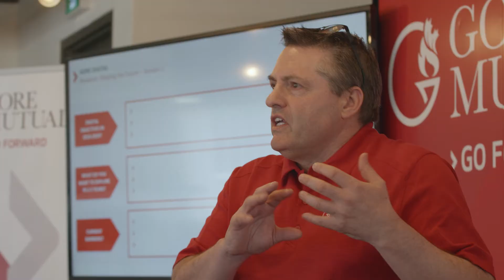Digital Touchpoint with Gore Mutual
Black Belt Productions is a full service video production company in Toronto, Ontario which incorporates youth engagement and paid mentorship opportunities 🎥

Youth Mentorship | Professional Video